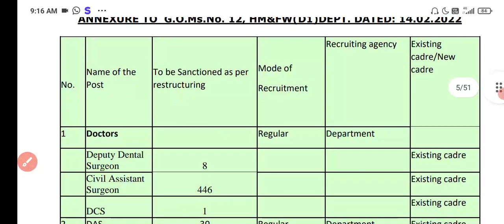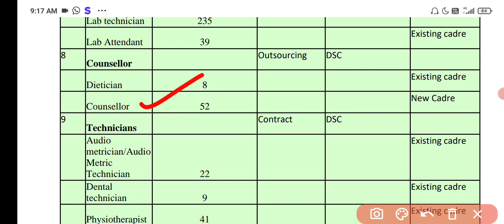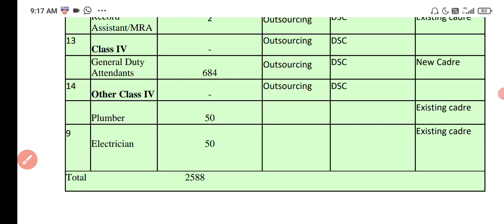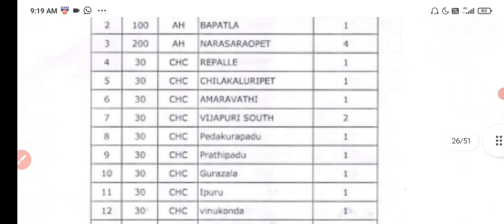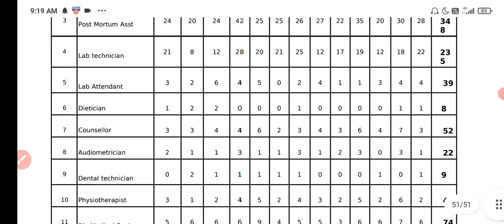health family welfare department contract/outsourcing jobs notification in various positions in ap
links:
తెలంగాణ సహకార బ్యాంకుల్లో jobs notification// telangana dccb Co-Operitive bank staff posts
తెలంగాణ ఉద్యోగాల notifications updates// ts recruitment latest information 2022
links:
తెలంగాణలో ప్రభుత్వ  ఉద్యోగాలు || govt jobs in telangana and ap || government jobs in ts and ap jobs in ifb hyderabad
JNV (Jawahar Navodaya vidyalaya) contract jobs, teaching / non teaching posts
echs secunderabad contract jobs in telangana and ap || contract posts in govt ts and ap
తెలంగాణలో ప్రభుత్వ రంగ సంస్థ నుండి ఉద్యోగాలు || Jobs in govt sector in telangana || nmdc hyderabad
టీచింగ్ నాన్ టీచింగ్ స్టాఫ్ రిక్రూట్మెంట్ || Teaching and non teaching staff jobs in TS iiit basar
SSC CHSL New Vacancy 2022 | CHSL 2022 Notification | SSC CHSL Qualification/Age Limit
తెలంగాణలో కాంట్రాక్ట్ టీచర్ ఉద్యోగాలు || TGT, PRT teaching staff contract jobs in aecs in telangana
TS లో ప్రభుత్వ కాంట్రాక్ట్ ఉద్యోగాలు || ts contract jobs notification 2022 || ts outsourcing jobs
తెలంగాణ లో ప్రభుత్వ సంస్థలలో Govt ఉద్యోగాలు // govt jobs in telangana psu // jobs in ts
1200 కానిస్టేబుల్ ఉద్యోగాలు  || constable recruitment jobs notification 2022 || cisf jobs  ap constable jobs  ts constable jobs 2022
10th, degree pass తో తెలంగాణ లో ప్రభుత్వ ఉద్యోగాలు  || govt jobs in telangana || jobs in ap  ||  esic jobs notification
TS లో ప్రభుత్వ కాంట్రాక్ట్ ఉద్యోగాలు || ts contract jobs notification 2022 || ts outsourcing jobs medchal malkajgiri contract jobs
తెలంగాణ లో ఉపాద్యాయ నియామకాలు English medium schools ప్రభావం? // Telangana jobs updates
వ్యవసాయ శాఖలో - పదవ తరగతి తో 641 ప్రభుత్వ ఉద్యోగాలు || govt jobs with 10th class in Agriculture , icar institution technician posts
డిగ్రీ తో కాంట్రాక్ట్ ఉద్యోగాలు, లోకల్ లాంగ్వేజ్ తెలిసి ఉండాలి|| govt contract jobs with degree pass - BECIL contract jobs
Telangana recruitment jobs 2022 latest updates // ts dsc TRT tet updates
ప్రభుత్వ రంగ సంస్థ - హైదరాబాద్ లో కాంట్రాక్ట్ jobs || attender,  assistant jobs in nin telangan, jobs in telangana
2788  కానిస్టేబుల్ నోటిఫికేషన్ || constable jobs notification in BSF || latest police jobs 2022, bsf constable jobs notification 2022
bsf tradesman jobs notification
novodaya vidyalaya samithi - NVS non teaching staff jobs notification 2022 || nvs jobs 2022 latest jobs 2022 || 1925 nvs jobs
సమగ్ర శిక్ష తెలంగాణ లో ఉద్యోగాలు  || Samagra shiksha contract jobs || NIRDPR Ts jobs notification , rural developement, panchayati raj posts
PGT, TGT & PRT jobs 8700 posts in army public schools 2022 || latest jobs in Ts, and Ap  aps school vacancy || army public school screening test 2022
links:
Gurukulam outsourcing jobs 2022/telangana jobs updates // ts jobs // ts educational updates
Telangana jobs updates 2022 // latest jobs notifications // hal apprentice// eamcet, 10th, all cets
SEBI Recruitment of officer grade jobs notification || govt jobs 2022 || latest jobs information
మనూ హైదరాబాద్ నుండి ప్రభుత్వ  Teaching and non Teaching  staff ఉద్యోగాలు || Manuu teaching and non teaching recruitment notification
manuu hyderabad jobs information